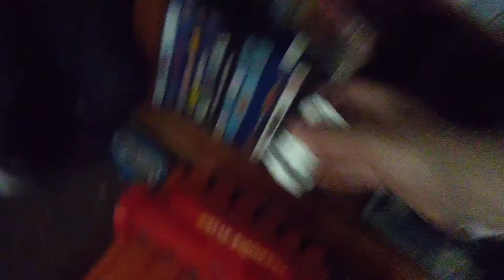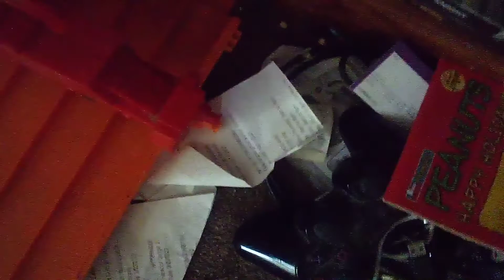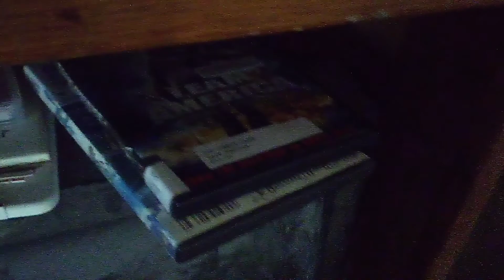1970 Pontiac Firebird Hot Wheels Legends Edition vs. 20 American Muscle cars